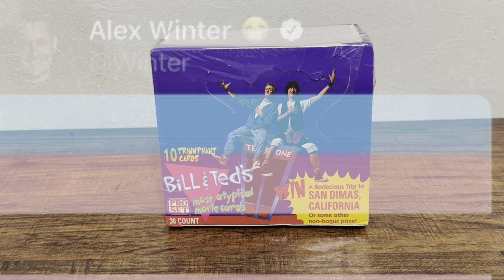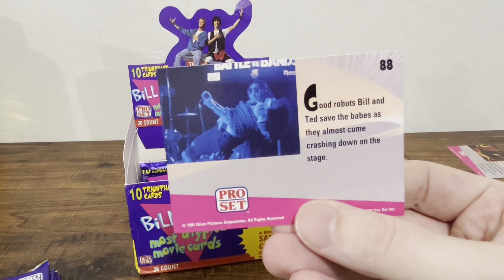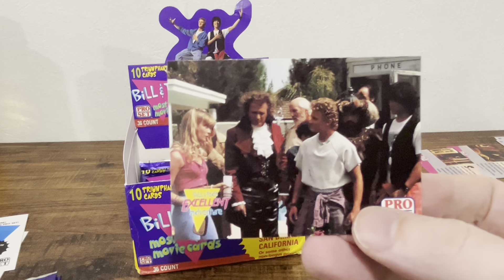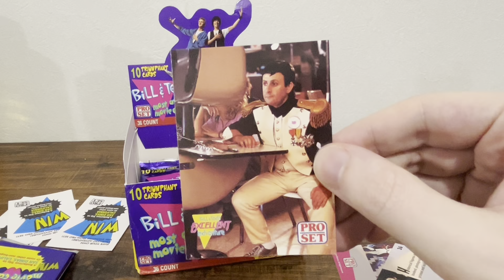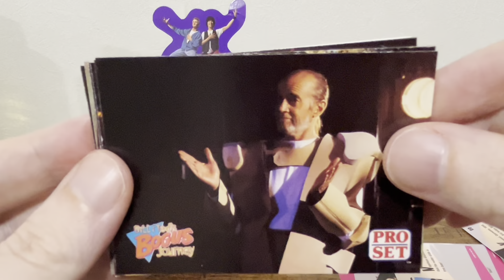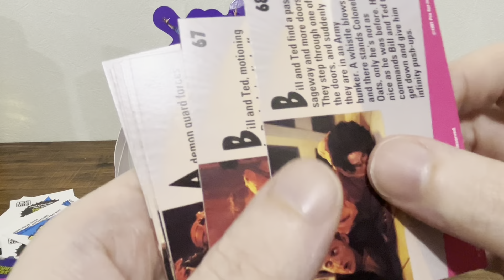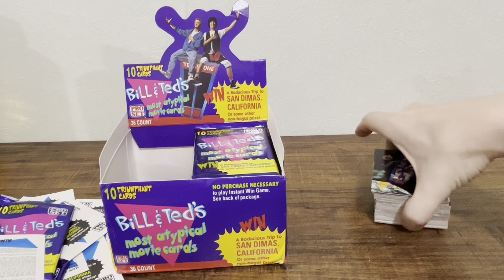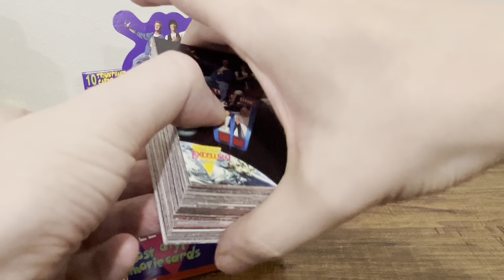Opening 1991 Bill & Ted card packs until I get a full set.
I bought a sealed box of Bill & Ted’s Most Atypical Movie Cards from 1991…but it didn’t stay sealed for long!

I open packs until I wind up with a full set.  The set is only 100 cards with no chases.  With 36 packs, each containing 10 cards, how tough could it be?